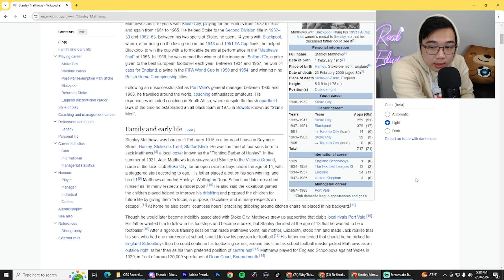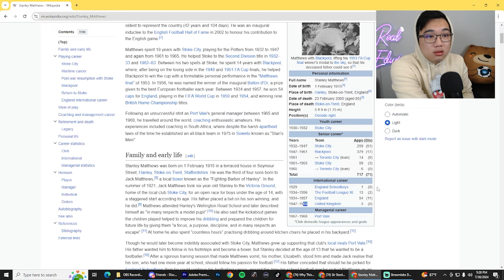Stanley Matthews - How Good Was He? Best Goals and Skills